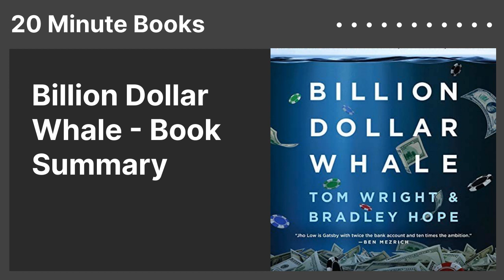Billion Dollar Whale - Book Summary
"The Man Who Fooled Wall Street, Hollywood, and the World"
for free 🗒️
Author: Tom Wright and Bradley Hope
Category: Biography & Memoir